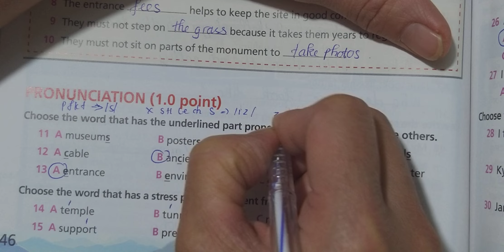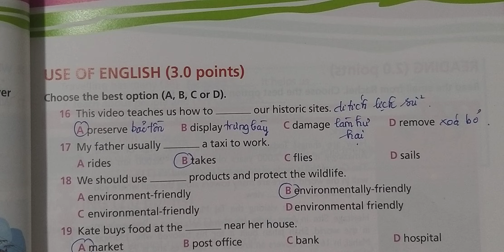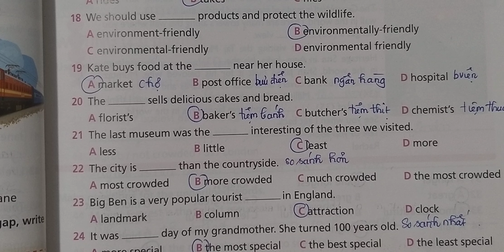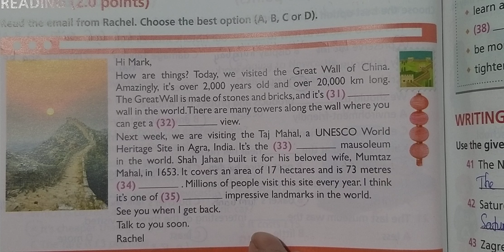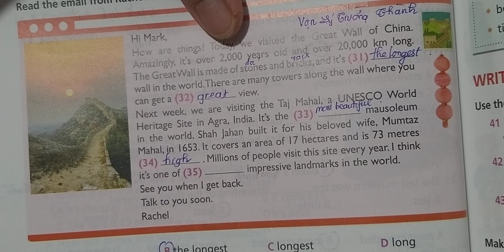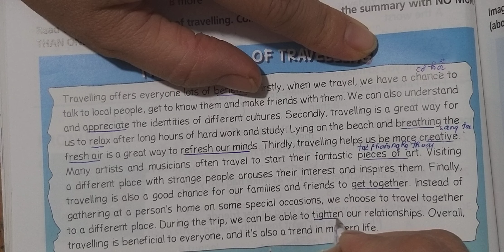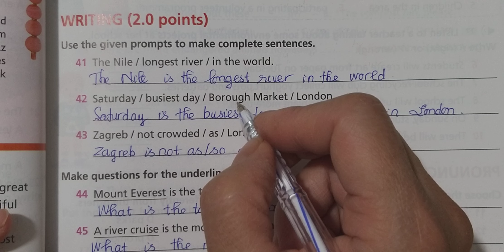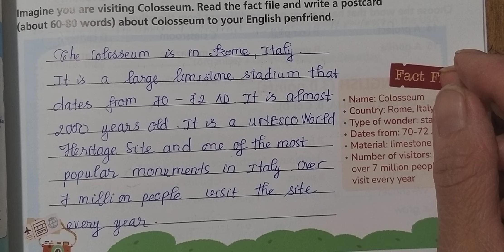Tiếng Anh 7 Right On (Unit 5) Test 2 (Đề thi, kiểm tra hay nhất cho học sinh)